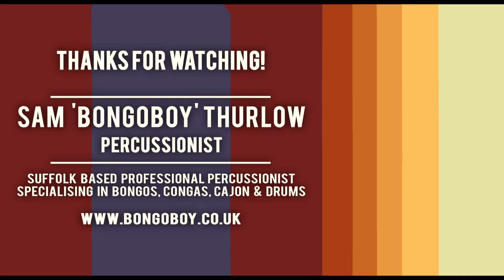'Sun & Stars' by Michael Meanwhile | BongoboyUK cover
Big drums + big room = awesome reverb!

Thanks to Debenham Community Centre for letting me set up all my gear and record this video.

I'm also wearing my 'In Music We Trust' t-shirt - IMWT is a clothing brand based on the idea that music helps people through all sorts of situations.
Depression is something that affects most people, in one way or another, at some point in their lives.

Their designs are based on how important music is to so many people, and 50% of their profits go to 'Mind' in order to support those with depression and other mental health issue.

to purchase your own!

Song is 'Sun & Stars' by Michael Meanwhile.

Meinl Floatune Congas (11" Quinto & 12" Tumba) + Meinl Floatune Bongos (6 3/4" Macho & 8" Hembra)